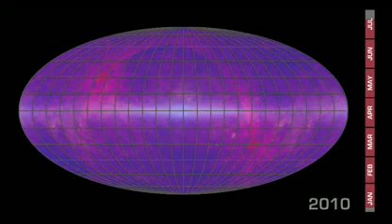NASA, WISE Eyes the Whole Sky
This animation shows the progress of the WISE all-sky survey over time. WISE, or NASA's Wide-field Infrared Survey Explorer scanning the whole sky one-and-a-half times in infrared light.